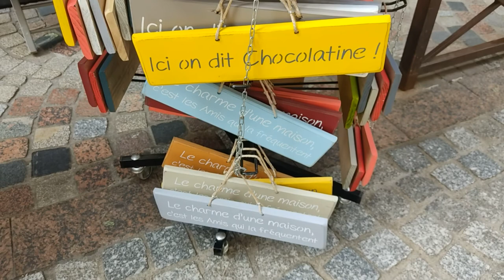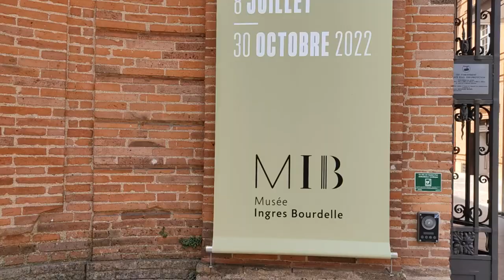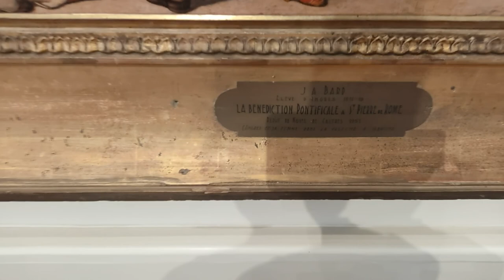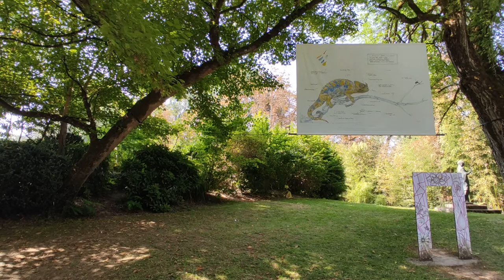Montauban / A Vila mais Bonita no Sul da França / Occitania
Fundada no ano de 1144, pelo conde de Toulouse , Alphonse Jourdain , essa comuna francesa de aproximadamente  61.372 habitantes esta localizada entre o mar Mediterrâneo e Oceano Atlântico.
Cercada por construções de tijolos avermelhados, Montauban exibe, arte, historia e simpatia por onde quer que vá. A sexta comuna mais populosa da região da Occitania, Montauban, foi classificada em 2015 como a Vilie da arte e da história, justamente por ser o berço de vários homens e mulheres famosos, dentre eles o famoso pintor do século 19, Auguste Dominique Ingres e o escultor Antoine Bourdelle
A famosa feira de rua dos fins de semana oferece  e o ponto de encontro das pessoas, principalmente no verão, período em que os franceses aproveitam cada segundo de sol.
Atraída por uma boa musica, encontramos a banda musical Les Croques Notes. criada em 2004 e com repertorio próprio o grupo leva música e alegria que contagia a todos, sendo o lema do grupo: "Oferecer um momento de entretenimento musical e visual, partilhando amizade e convívio com jovens dos 7 aos 77 anos."

Trilha sonora utilizadas no video:
Créditos aos artistas abaixo: